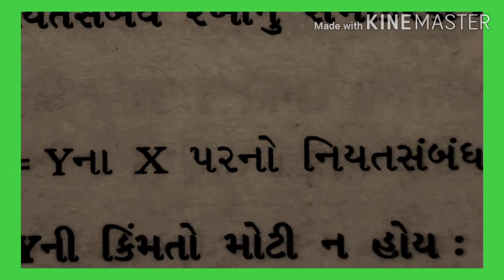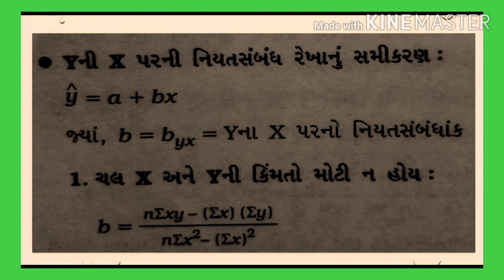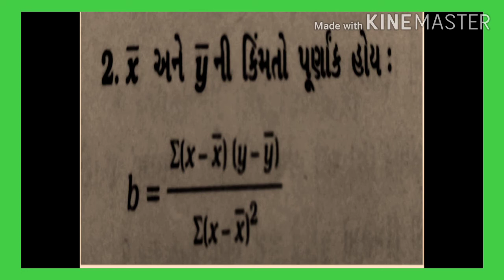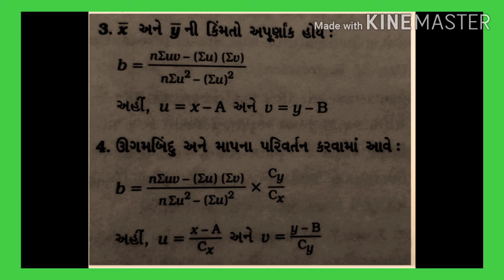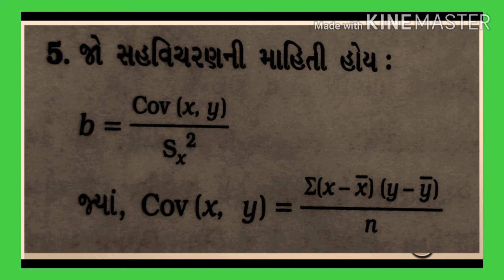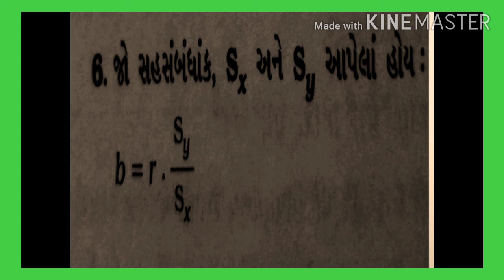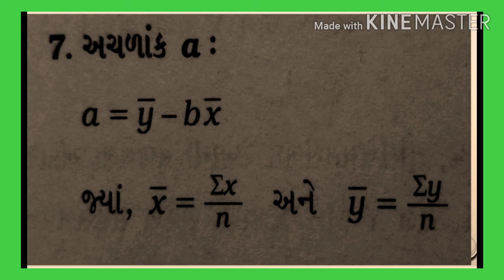Standard 12 Statistics Anvarhusen G Shaikh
Part 1 Ch 3 સુરેખ નિયતસંબંધ